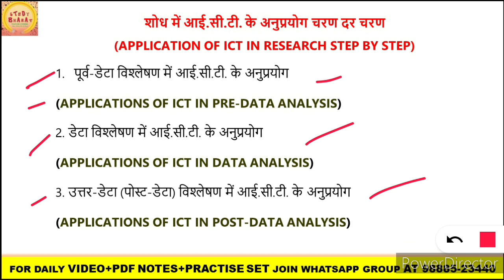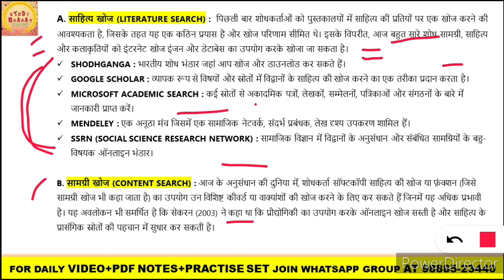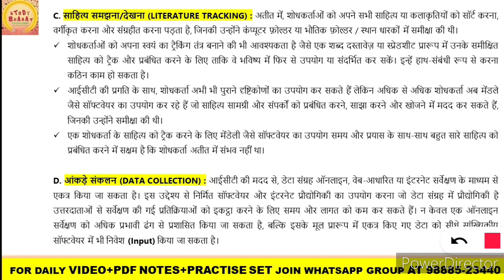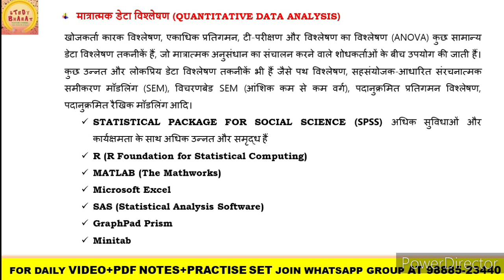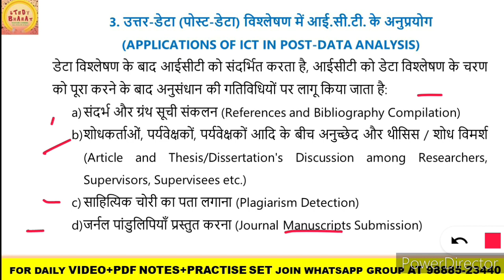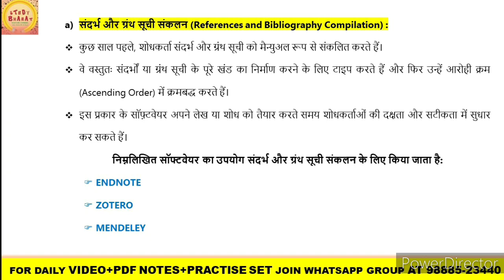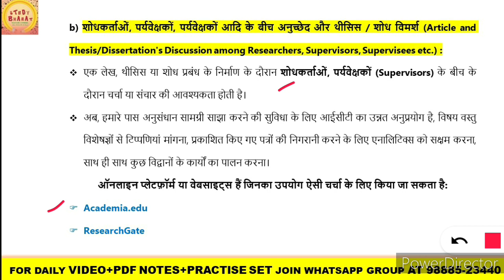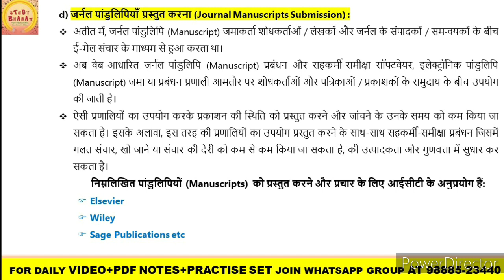Application of ICT in Research Pre Data & Post Data Analysis Part 2 Lec 13 Research Aptitude UGC NET